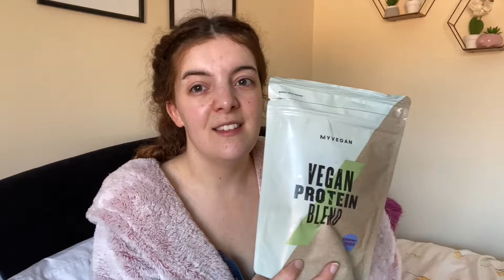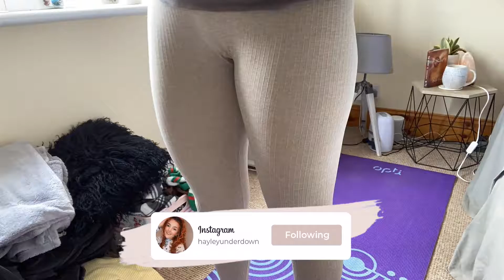GLOSSYBOX MARCH, INSTA PHOTOSHOOT BTS + MOTHER'S DAY! | Weekly vlog #11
GLOSSYBOX MARCH UNBOXING, INSTAGRAM PHOTOSHOOT + MOTHER'S DAY! | Weekly vlog #10

Hey guys hope you enjoy another weekly vlog! Lots going on in this one, I show you my food shopping, my glossybox unboxing for the month of march and Mother's Day! Enjoy!!

TIMESTAMPS
0:00 INTRO
0:32 TUESDAY
4:58 WEDNESDAY
8:53 THURSDAY
17:27 FRIDAY
22:58 SATURDAY
24:37 SUNDAY
38:15 OUTRO

Hope everyone is keeping safe and positive during these times ❤️ you lots ❤️

Come and join my little space on the internet!